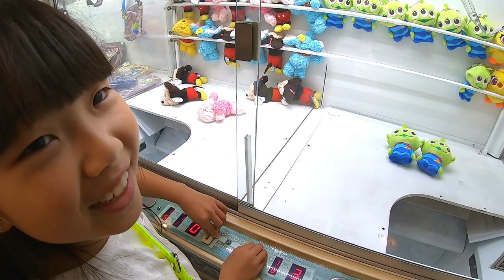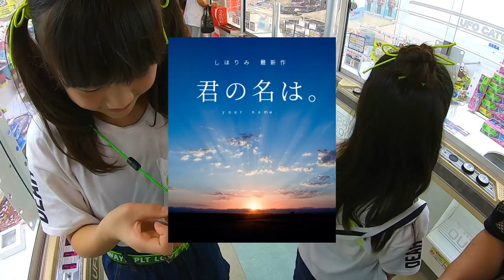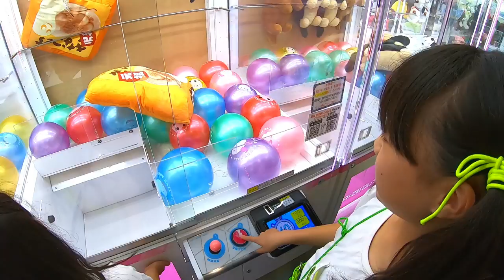【モニタリング】ディズニーグッズにハマる姉が欲しがる景品を全部取ってみたらどうなる？（クレーンゲーム）【しほりみチャンネル】